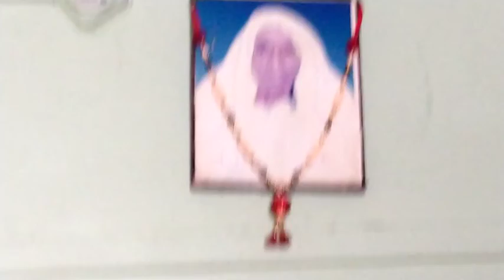प्रधान मेक चंद्र जी का मकान part2@Meeruttvuttarpradesh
किसान ने बनाया बहुत ही सुंदर मकान@Meeruttvuttarpradesh